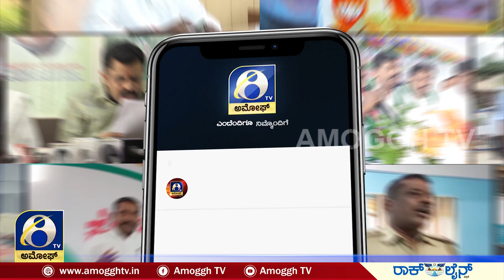ರಾಮನಗರದಲ್ಲಿ ಜೆ.ಡಿ.ಎಸ್ ರಾಜ್ಯಾಧ್ಯಕ್ಷ ಹಾಗೂ ಮಾಜಿ ಸಿಎಂ ಕುಮಾರ್‌ಸ್ವಾಮಿ ಹೇಳಿಕೆ | AMOGGH TV